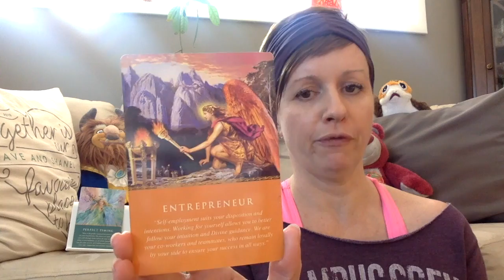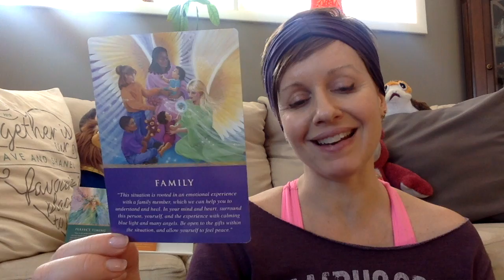The Soulful Mystic January 21 to 27, 2018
I had recorded this before I left, but it didn't upload correctly, so I couldn't share it on Monday. Take a look at this weeks reading.